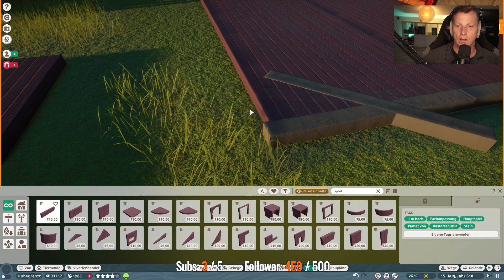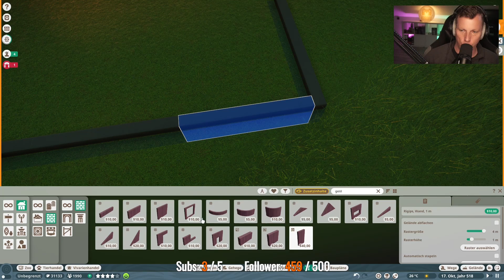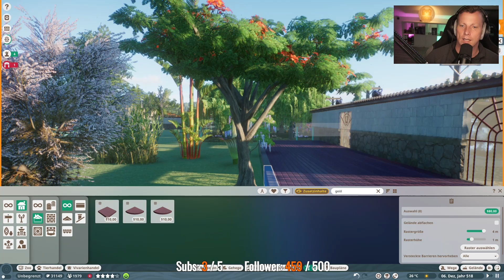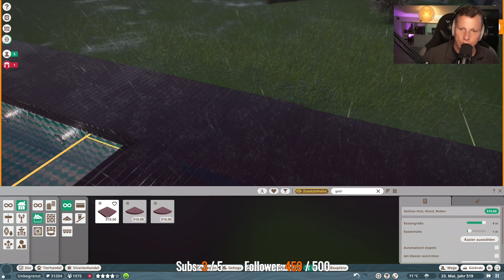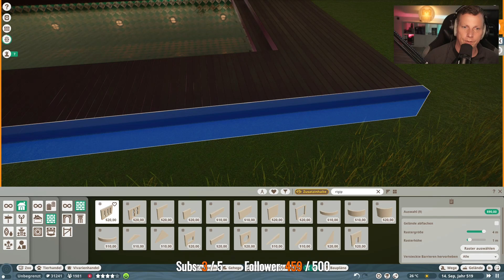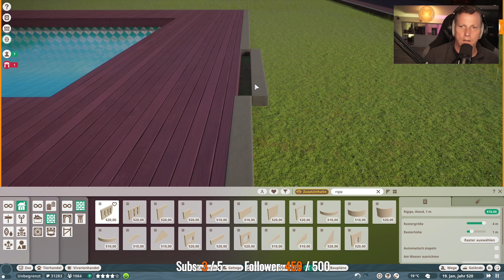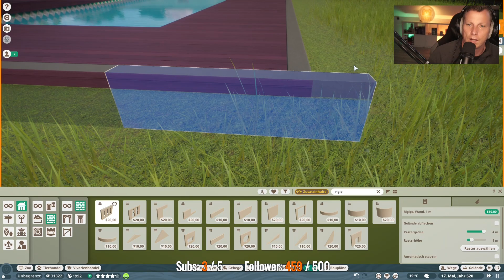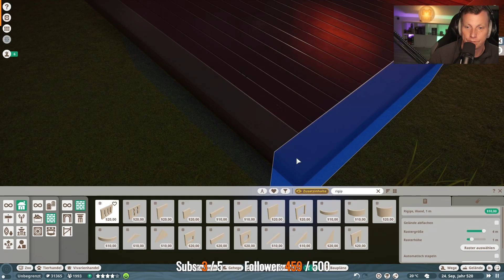Verschiebung vom Pool 🐘 PLANET ZOO [Deutsch] #699